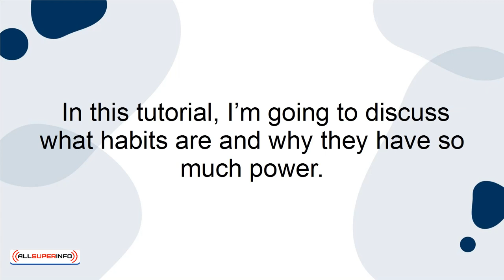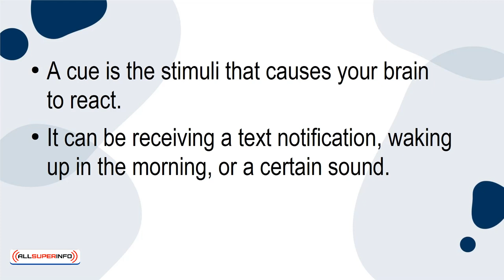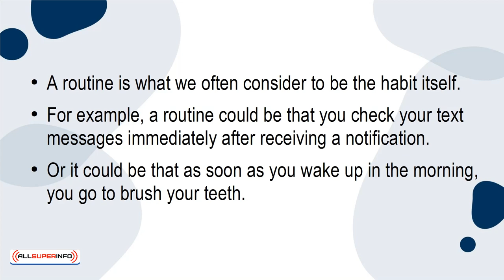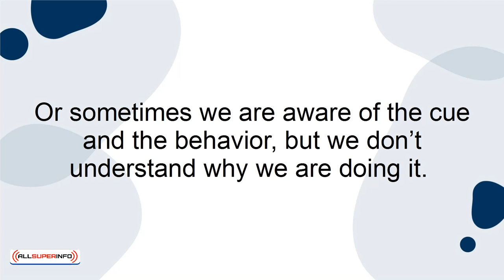10 The Power of Habits